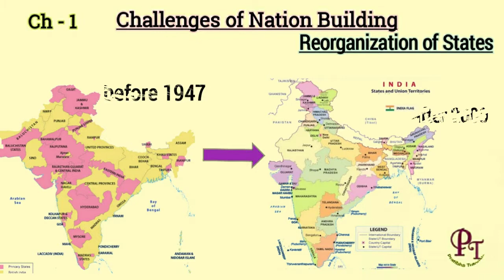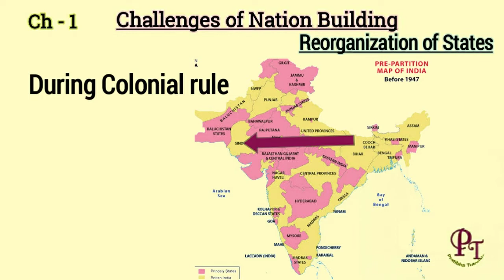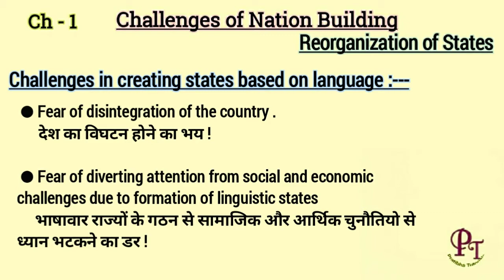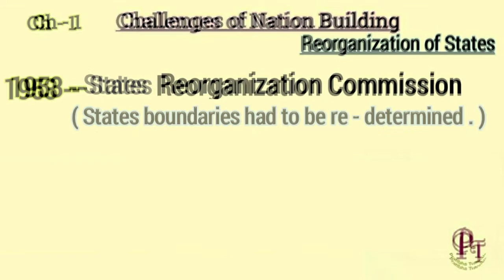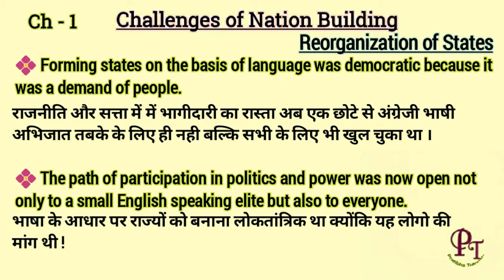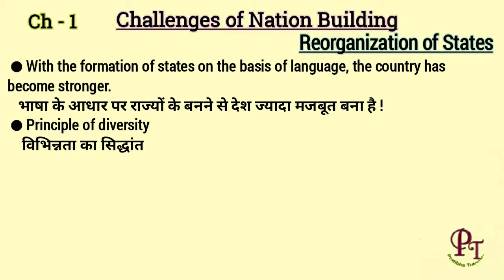Class 12 | Challenges of Nation Building | राष्ट्र - निर्माण की चुनौतियाँ | Reorganisation of States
Politics in India since Independence
Political Science Class 12 Chapter 1:-
Challenge of Nation Building

Explanation of :

◾ Reorganisation of States ( राज्यों का पुनर्गठन )

◾ States Reorganisation Commission

◾ States Reorganisation Act

• Track Info:

Title: Beat 49

Title : Challenges of Nation Building | Class 12 Political Science || CBSE Board || Chapter 1 || 04